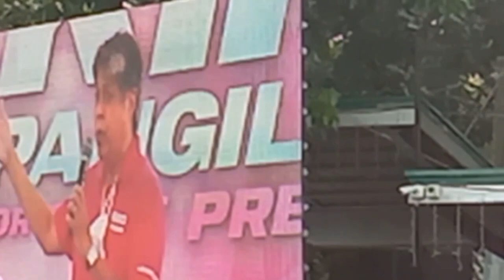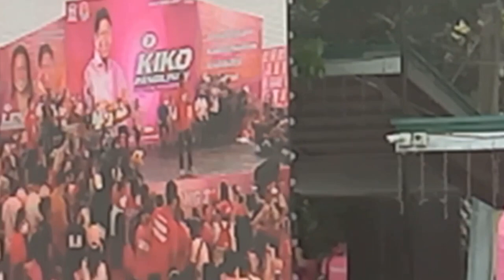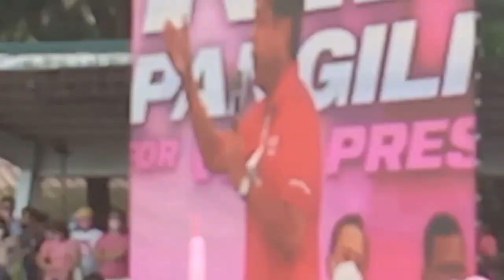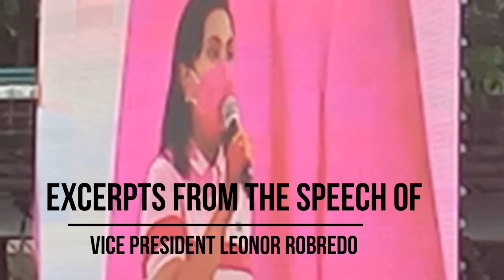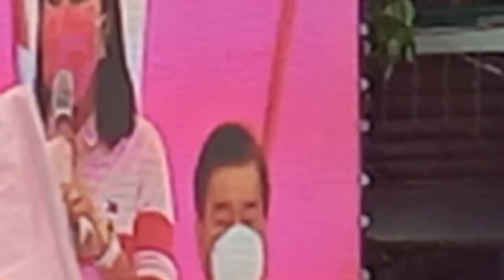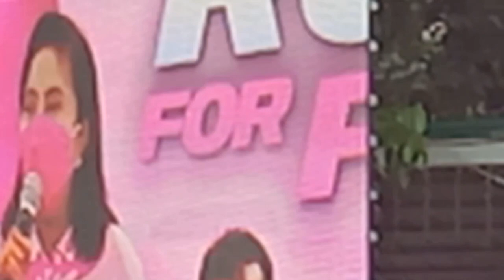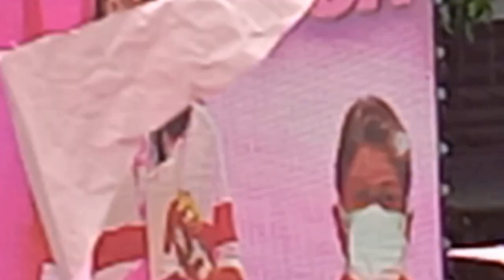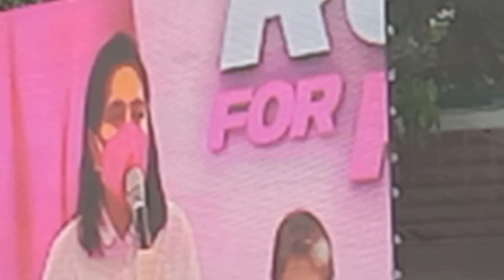LENI KIKO RALLY FEBRUARY 13 2021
RALLY OF ROBREDO-PANGILINAN IN QUEZON CITY